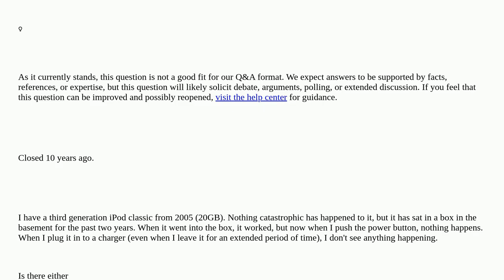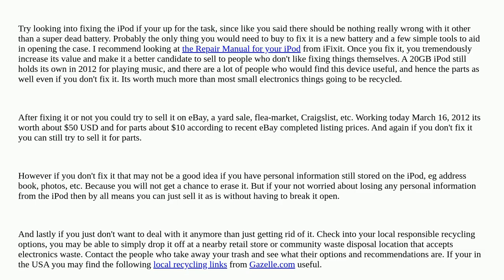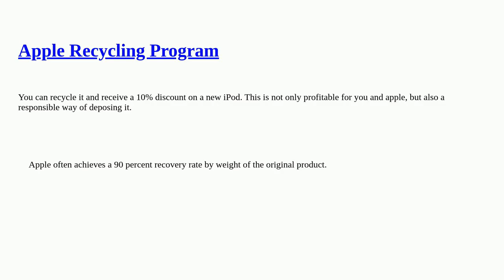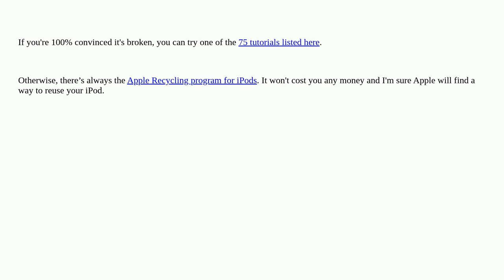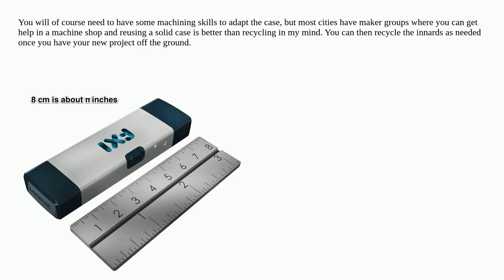Apple: What do I do with an old, dead iPod? closed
What do I do with an old, dead iPod? closed

A special thanks goes out to the community

  recycle ipod